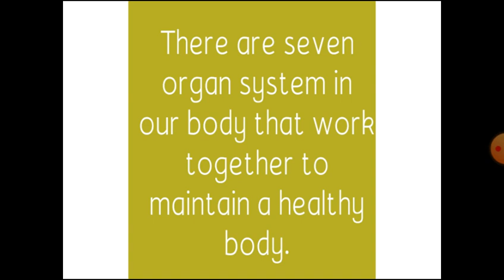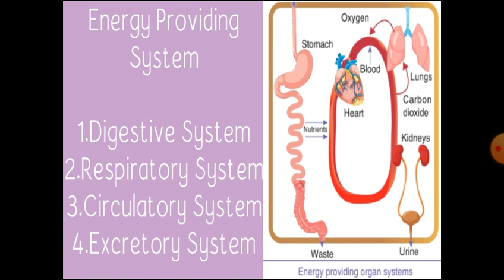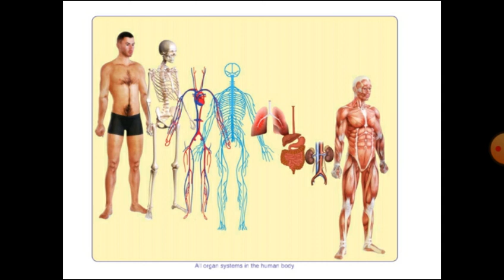Class IV EVS Human body system